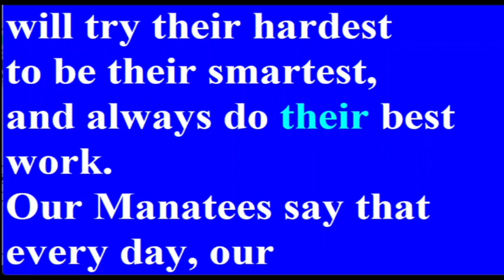Hooray for Hollywood update 2024 New Lyrics Don Hicks 1995